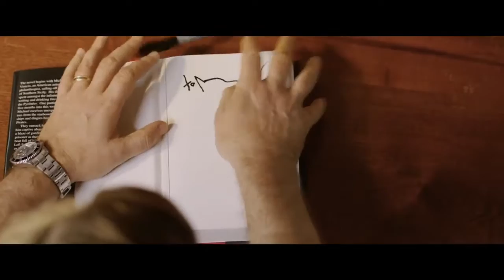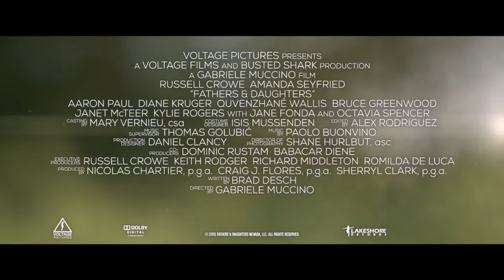VATER UND TOCHTER EIN GANZES LEBEN Trailer HD